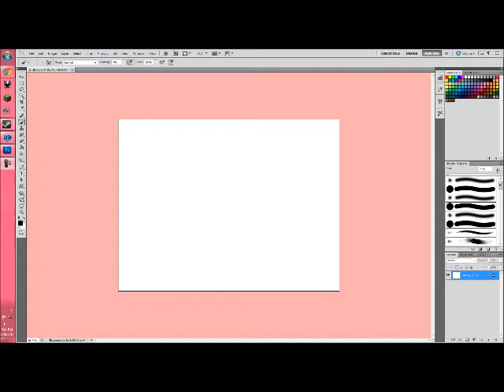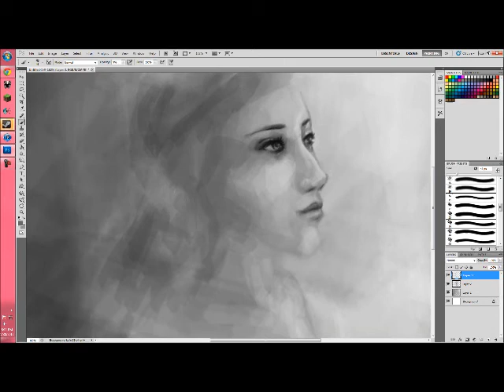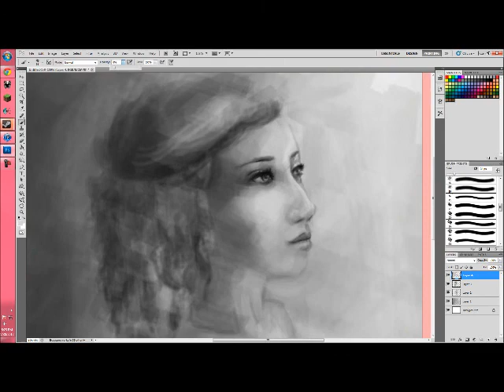Speed Painting [Test]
Testing a new screen capture software. I really didn't care for it because it was making me lag like cray cray